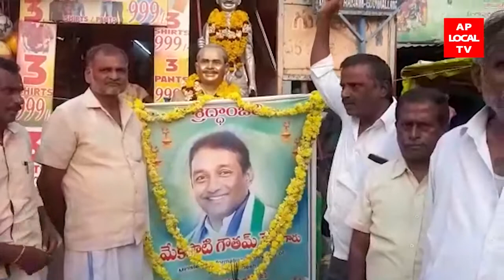22-02-2022 AP LOCAL TV NEWS BULLETIN